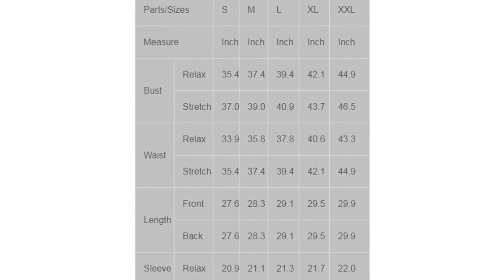Brown Lace Detail Button Up Sleeved Blouse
Size : (US 4-6)S, (US 8-10)M ,(US 12-14)L, (US 14-16)XL, (US 18-20)XXLMaterial : Polyester+SpandexStyle: Casual, Cute, Plus Size, FashionOccasion: Spring, AutumnPattern: SolidNeckline: V-NeckSleeve Length: Three Quarter SleeveSize Type: RegularDecoration: Button, Ruched, LacePackage Contents: 1 X TopBrand: NonePackage: Each Piece In One Pp Bag Category: Blouses & TopsDetailIt's all in the shape of this of this top with a flowing silhouette and handkerchief hem. Insets of floral lace crochet and crisp pleats accentuate the Victorian feel of a front-button blouse relaxed with a breezy silhouette and skin-baring V-neckline. There are shoulder paddings, buttoned neckline, 3/4 sleeves and comfortable loose fit finished.Features•Classic style with exquisite design details•Brand new blouse top create new fashion look•Cheap blouses tops are wardrobe basics for ladies•Definitely pair well with any of your leggings as well as skinny jeansSize Chart (Inch):Parts/Sizes S M L XL XXL Measure Inch Inch Inch Inch Inch Bust Relax 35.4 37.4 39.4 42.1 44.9 Stretch 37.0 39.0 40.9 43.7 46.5 Waist Relax 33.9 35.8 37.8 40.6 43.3 Stretch 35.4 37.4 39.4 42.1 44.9 Length Front 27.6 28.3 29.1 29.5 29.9 Back 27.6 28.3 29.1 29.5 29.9 Sleeve Relax 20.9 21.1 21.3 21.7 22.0 Elasticity General Elasticity Size Chart (CM):Parts/Sizes S M L XL XXL Bust Relax 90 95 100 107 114 Stretched 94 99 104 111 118 Waist Relax 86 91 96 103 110 Stretched 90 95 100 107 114 Length Front 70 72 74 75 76 Back 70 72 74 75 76 Sleeve Relax 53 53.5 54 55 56 Elasticity General Elasticity